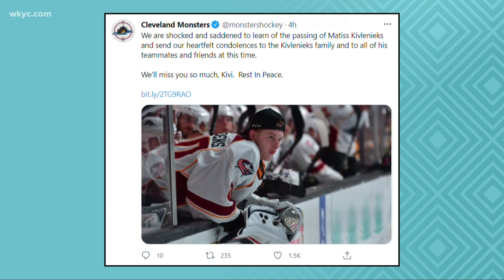Columbus Blue Jackets Matiss Kivlenieks dead from chest trauma caused by fireworks mortar blast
Kivlenieks passed away Sunday night, according to a release from the Columbus Blue Jackets. He was just 24.